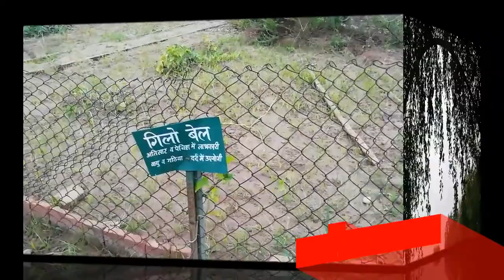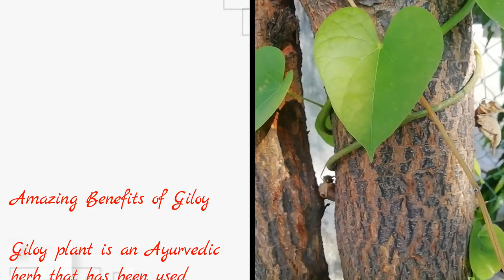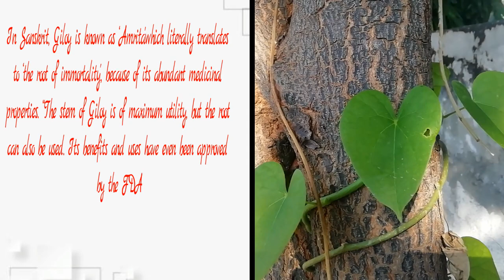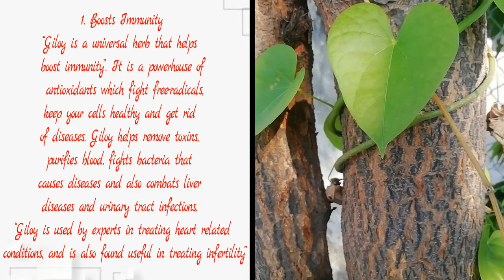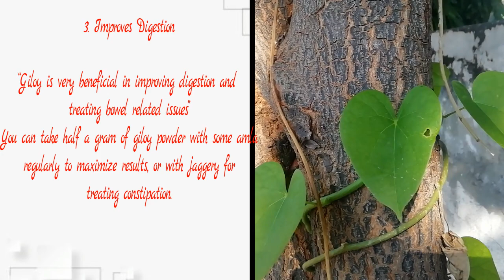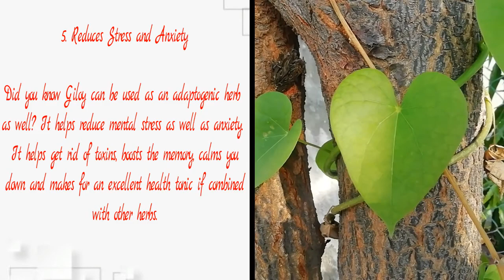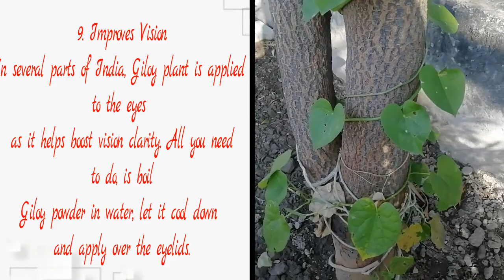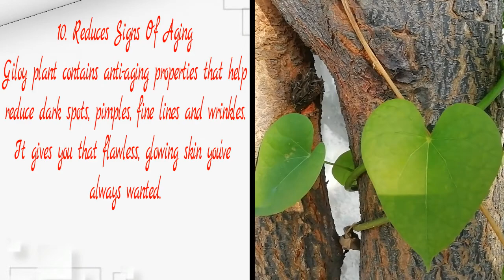Amazing Health Benefits of Giloy || Covid-19 immunity booster || Our Creation Studio